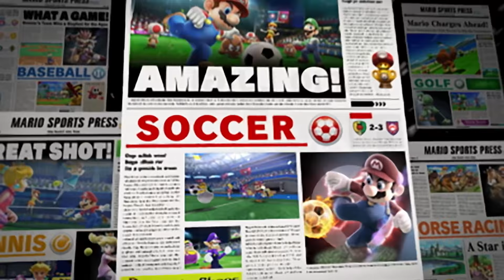Mario Sports Superstars - Home run trailer (Nintendo 3DS)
Mario Sports Superstars comes to Nintendo 3DS in spring!